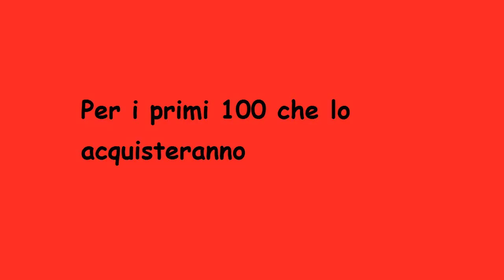Dario Moccia è meglio di un pokedex[HD]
Piccolo video sul tema pokemon sotto forma di televendita
Ringrazio Pikachu e Ash